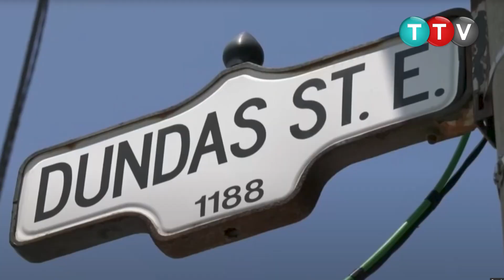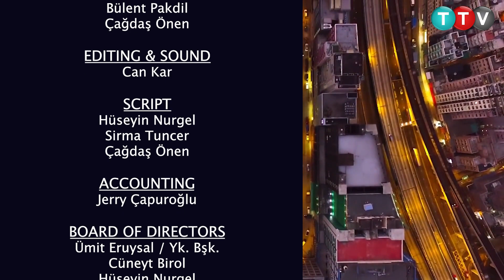Turkuaz TV - 23 Aralık 2023